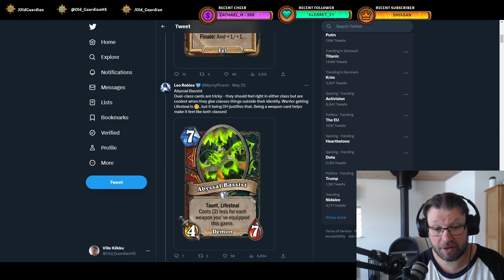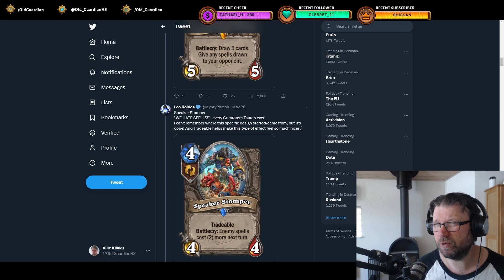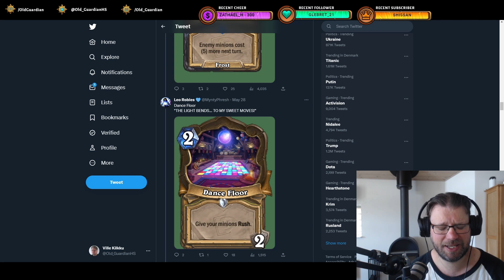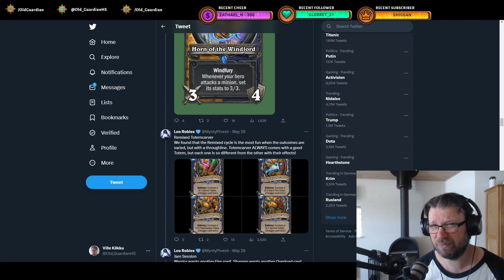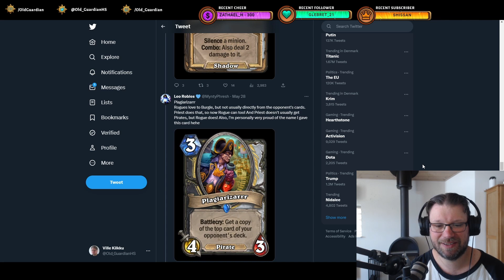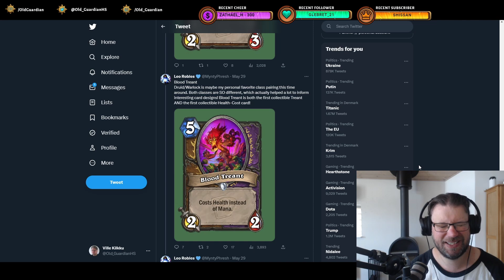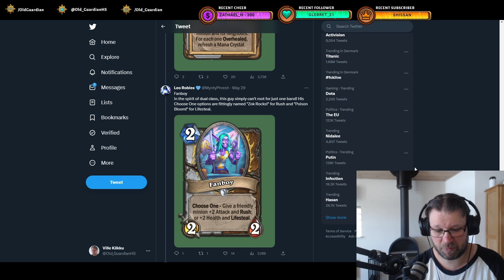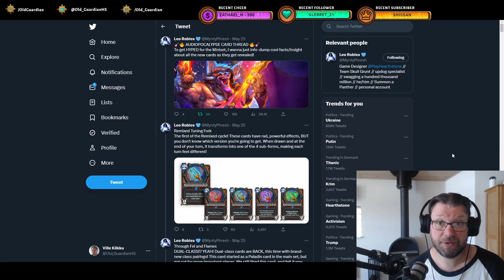What Did Blizzard Expect from the Audiopocalypse Mini-Set and Did It Meet Those Goals? (Hearthstone)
Thanks to Leo Robles, we have unprecedented insight into what Blizzard thought about the Audiopocalypse mini-set before it was launched. What did they expect? Did the mini-set meet those expectations? In this video, I take a look at Blizzard's own words about the mini-set before its release, and compare those to how things turned out in the end.

This video is from the era of Year of the Wolf Standard format and Festival of Legends expansion.

Not Battlegrounds gameplay. Standard gameplay and Mercenaries gameplay. Just Hearthstone gameplay.